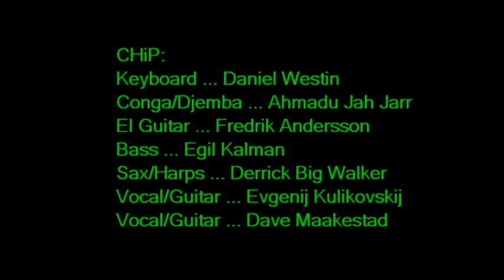002 Frankie & Johnny chip 80712 tages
CHiP (aka: Cold Hell Project) jamming an interpretive version of the classic tune FRANKIE & JOHNNY.  A bit of boogie-woogie piano from Dan as Egil and I hold the cruise line.. Live rehearsal jam session at Tages Hörna in Linköping, Sweden on 8 July 2012. -Dave@Woodpile